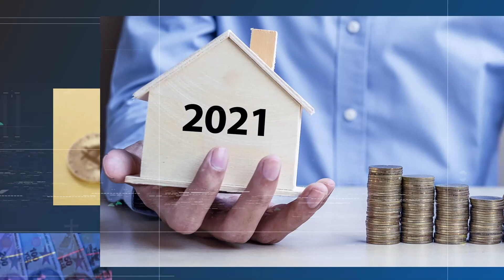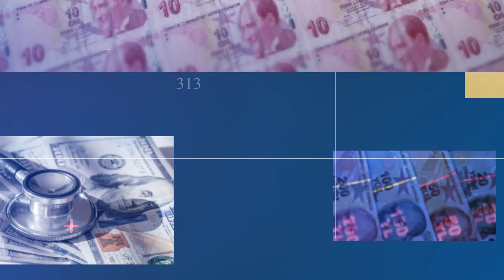ارتفاع حجم التبادل التجاري بين تركيا وقرغيزيا